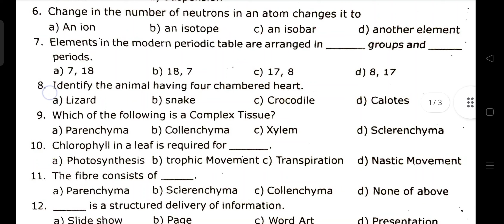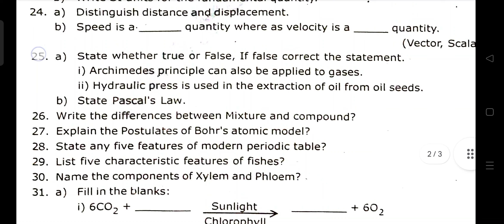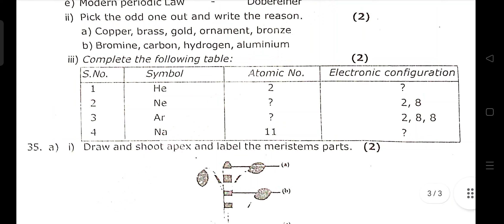9th Science Quarterly exam 2024 Question paper englishmedium -9th science Quarterly 2024 original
9th Science Quarterly exam 2024 original Question paper englishmedium,
9th science Quarterly 2024 Important questions englishmedium,
9th Science Quarterly exam 2024 Question paper englishmedium,
9th science Quarterly 2024 Important questions,
9th Science quarterly Exam 2024 original  Question paper englishmedium
9th science Quarterly2024 question original englishmedium
9th Science quarterly  Exam 2024 Question paper englishmedium original
9th science Quarterly2024 question original englishmedium
9ம் வகுப்பு அறிவியல் தேர்வு 2024 வினாத்தாள்
 9ம் வகுப்பு அறிவியல் முக்கியமான வினாக்கள்